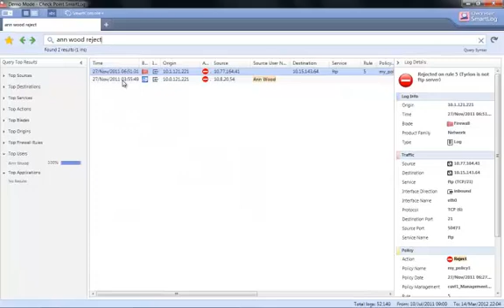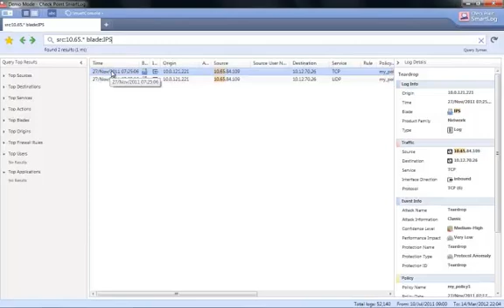Fortinet vs. Check Point - Log management and Filtering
Fortinet vs. Check Point - Log managment and Filtering